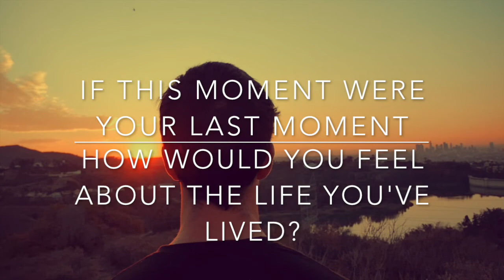PRESS RESET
Reflections from Luke 5:33-35
In life we don't get a chance to rewind but we do get a chance to reset.

Is this moment an interruption or a disruption?
Fasting is an act of resistance against a life full of distraction.
Life with Jesus is a life centred around the things that matter most.

LUKE 5:33-35
33 They said to him, “John’s disciples often fast and pray, and so do the disciples of the Pharisees, but yours go on eating and drinking.”

34 Jesus answered, “Can you make the friends of the bridegroom fast while he is with them? 35 But the time will come when the bridegroom will be taken from them; in those days they will fast.”

"Everybody was close knit, everybody shared everything, you know.  It was just a good time.  We didn't even know we were poor."
B. Pippen - The Last Dance (Documentary on Chicago Bulls)

David Foster Wallace via Jefferson Bethke
Fight Hustle, End Hurry - Episode 1

"I am badly oppressed by the gnawing sense of waste.  I had real plans for the next decade and felt I'd worked hard enough to earn it."
Christopher Hitchens, Mortality, p5-6.